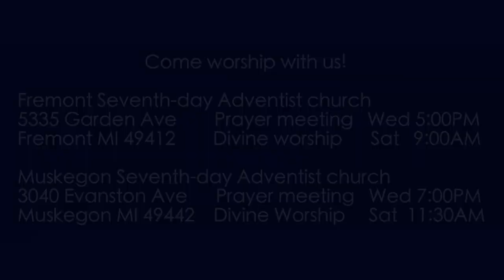Exodus 31:7-11 Exactly Reproduce Them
The many items to be constructed for the tabernacle are outlined again to finish out the section. They are to be exactly reproduced.